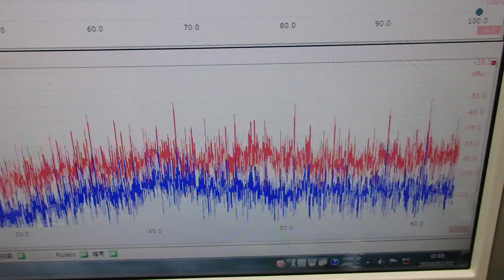メガヘルツの超音波発振制御プローブ ultrasonic-labo